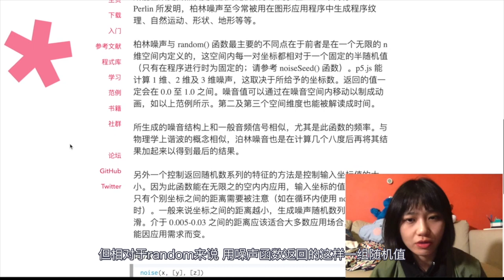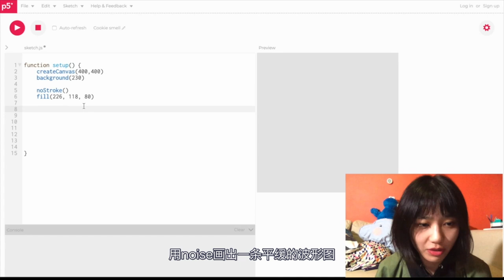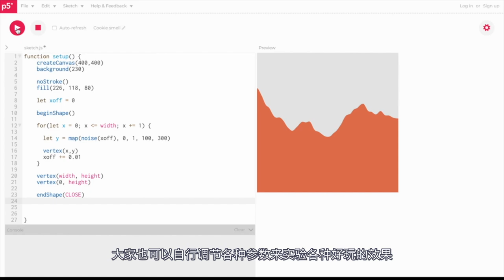客座老师 Guest Tutorial #1: p5.js Noise with Weijia Li (Unicar)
欢迎我们的第一位客座老师 Weijia Li. Welcome our first guest tutor Weijia Li.

Weijia is a web developer based in Sydney. She gave a p5.js workshop at 2019 Processing Community Day in Shanghai.  In this video, she gives a tutorial about noise in p5.js. In the next video, she will introduce a coding challenge using the noise function.

👩🏻‍💻Guest
Weijia Li (Unicar)